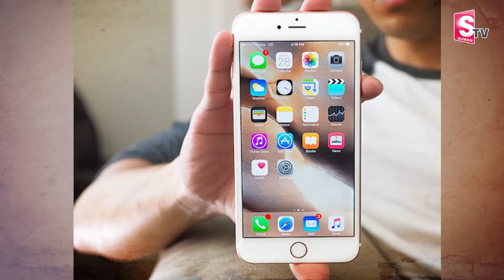దారుణం.. ఐ ఫోన్ కోసం డెలివరీ బాయ్ ని హ_త్య.. | Uttar Pradesh News | Telugu Latest News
Watch ►► దారుణం.. ఐ ఫోన్ కోసం డెలివరీ బాయ్ ని హ_త్య.. | Uttar Pradesh News | Telugu Latest News | @SumanTVSiricilla